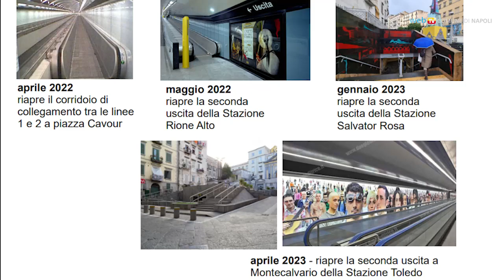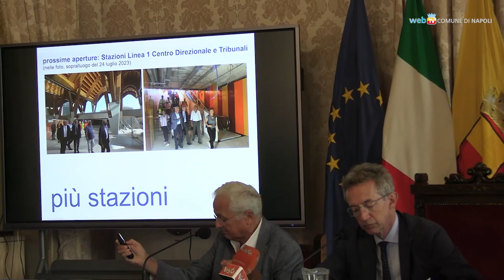Metro e funicolari, da settembre aperture fino alle 2 nei weekend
Più treni nuovi in circolazione e prolungamento dell'orario di metro Linea 1 e funicolare - il venerdì e il sabato - fino alle 2 del mattino: sono alcune novità del trasporto pubblico cittadino che vedrà, a breve, anche la presenza del wi-fi nei sotterranei della metropolitana e le aperture delle stazioni di Linea 1 Centro Direzionale e Tribunali entro la prossima primavera.